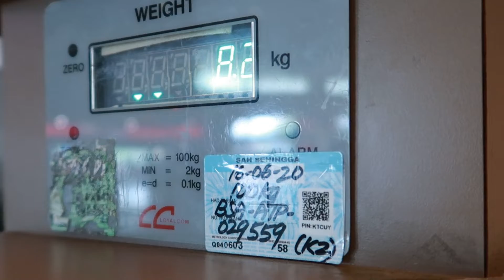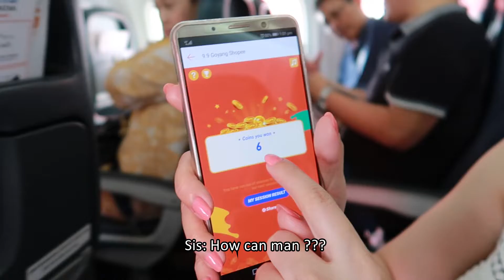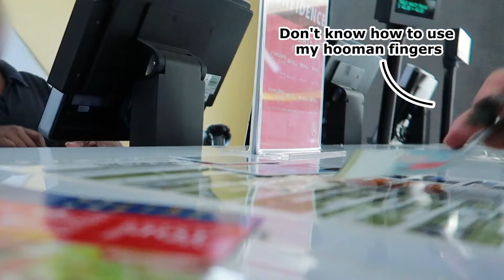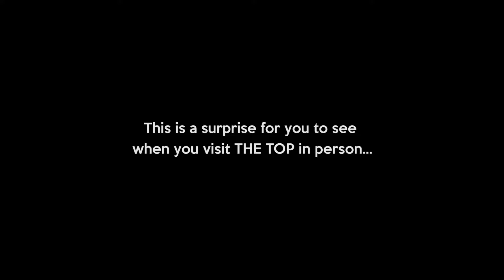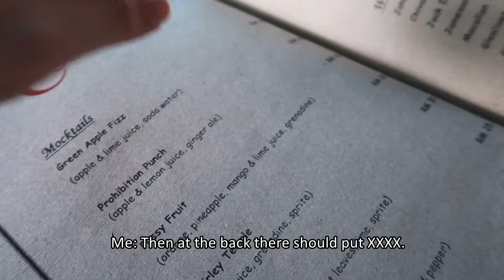The TOP KOMTAR Penang | VLOG 16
Helloo~~ I would like to apologize for not posting for awhile cause it took awhile for me to edit this video along with my busy work time. Along the way, I learned a lot of cool stuff. So hope that you all like it. In this video, I face my fear of heights along with my sister walking on transparent see through glass! Worth watching... Enjoy~~

Places mentioned in this video:
- R Residence Penang
- Window of The Top
- The TOP KOMTAR Rainbow Skywalk
- The TOP KOMTAR Observatory Deck

Follow me for more quirks and updates.